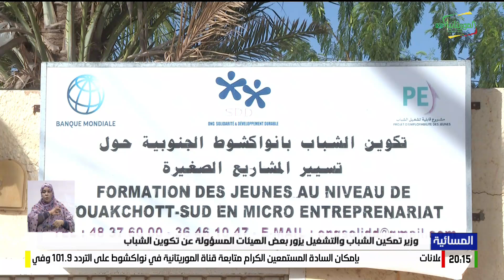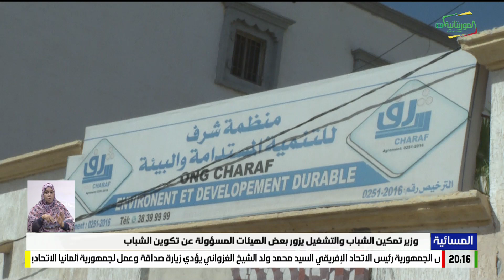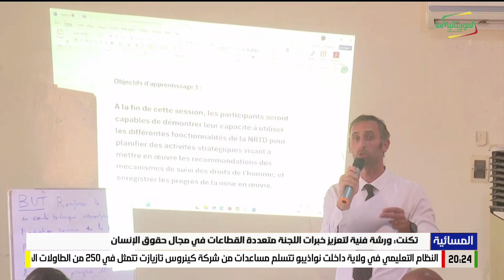المسائية 08-10-2024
قناة الموريتانية